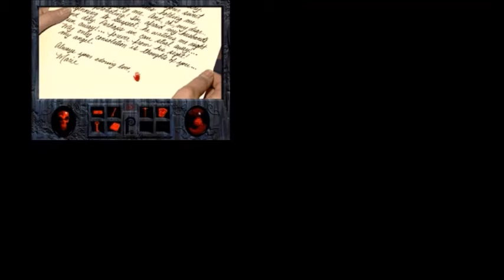Phantasmagoria 2 I swear this game is cursed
A husband and wife come to a gigantic mansion and try to make it their home. But their new home contains secrets, the dark kind of course along with an ancient evil in this 90's adventure game.

Also thank you dosbox and obs I've never seen this happen before.